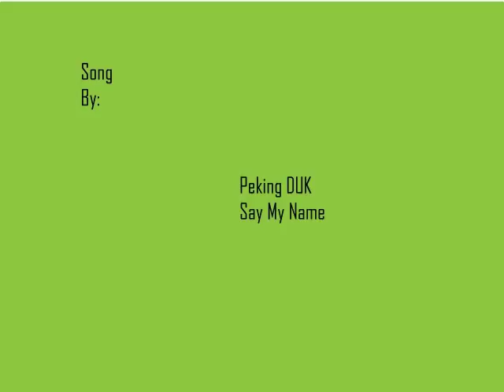white board animation2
Oak Crest Animation 2015

Pavlovich, Cartooning, OC Cartooning